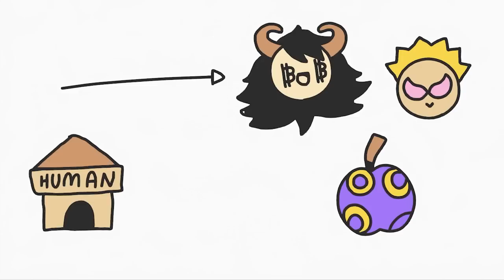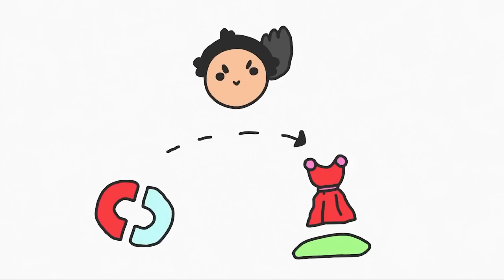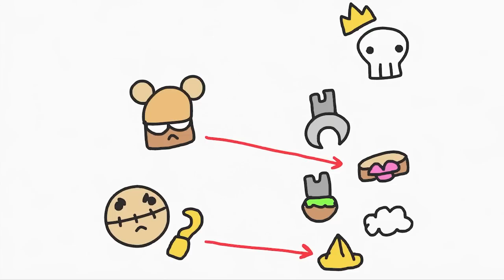One Piece Review! - PUNK HAZZARD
0:00 story structure
0:36 fire vs ice
1:27 stinky gas
3:06 artificial devil fruits
4:16 heroes
5:35 luffy & laws dynamic
6:49 body switch
7:51 g5 marines
9:26 doflamingo
10:14 giant baby
11:05 smiles
12:26 samurai plans
13:25 rookie plans
14:14 straw hat plans